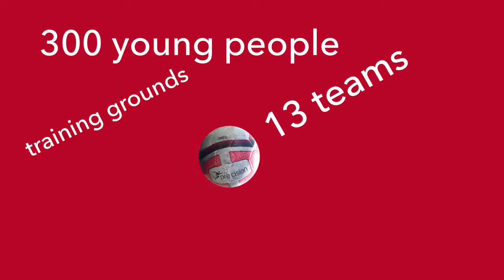Bristol Central Youth FC - More Than A Football Club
Short film about Bristol Central Youth FC